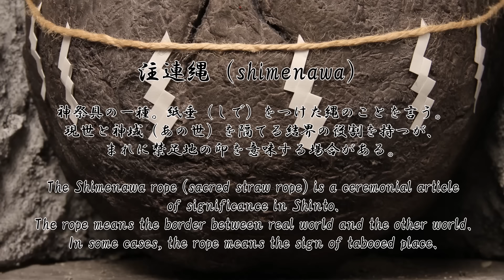逆面 - SAKA MEN - / Horror Stop Motion Animation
【逆面】制作スタッフ
監督・脚本・アニメーション
オカダシゲル
関節師
川村　徹雄
声の出演
男：コミネユウタ

[-SAKA MEN-] STAFF
Director/Writer/Animator
Shigeru Okada
Armature Design
Tetsu Kawamura
Voice
Man : Yuta Komine